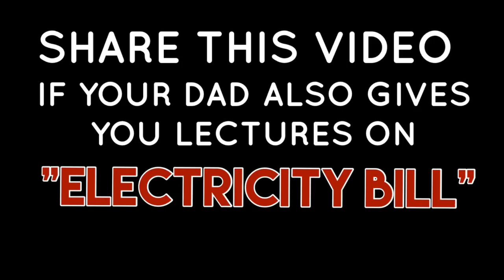BIJLI KA BILL TERA BAAP BHAREGA Part - 1 | Ashish chanchlani vines